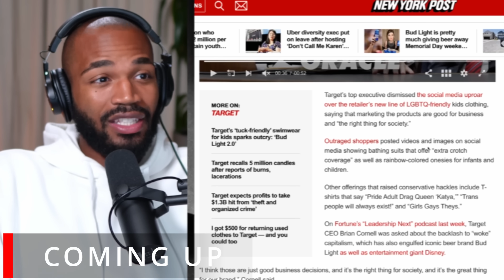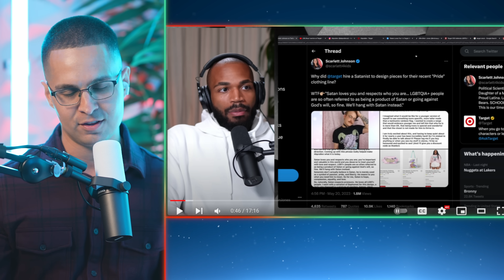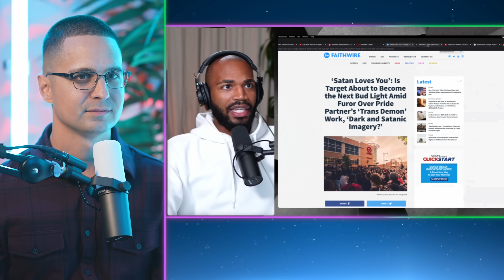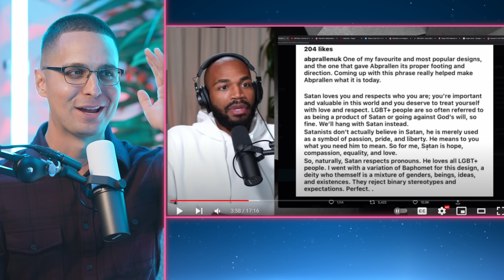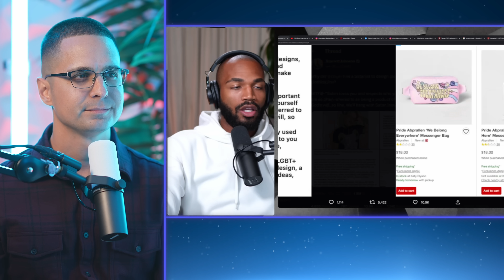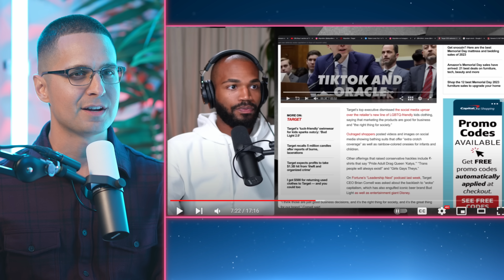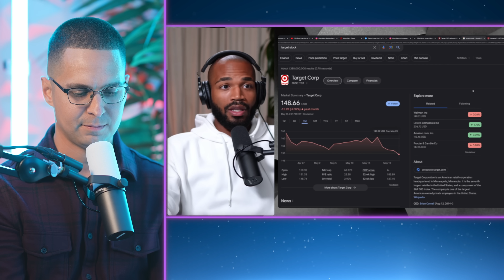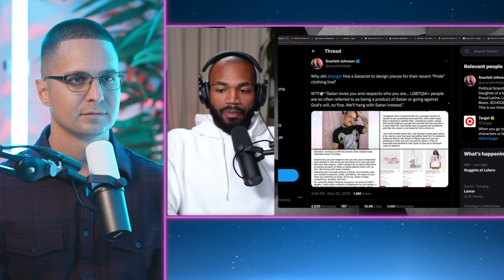Target Is Turning Against Christians - This is WILD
In this video, I'm exposing Target for their partnership with a satanic brand and the clothes they are selling to children. This is very, very wild.

Target is turning against Christians, and this is just the beginning. They are now partnered with a satanic brand, and are selling clothing to children that glorifies sin. Target is partnering with the devil, and they need to be exposed for what they are!

165 N. Maple Ave